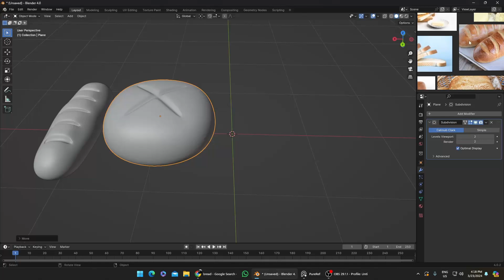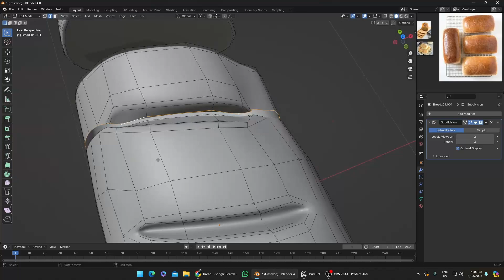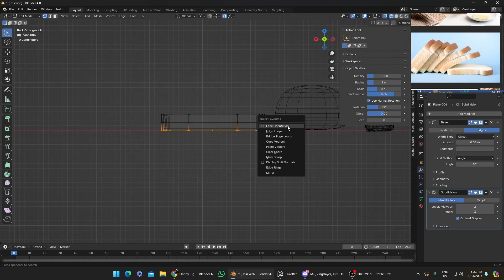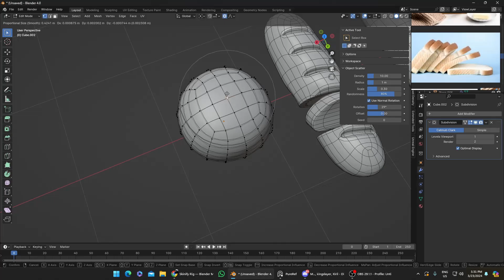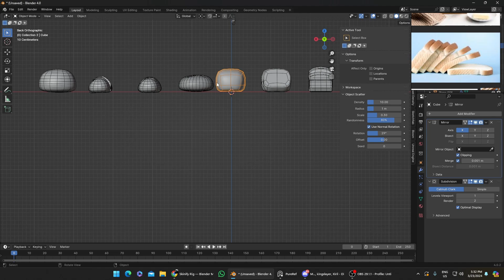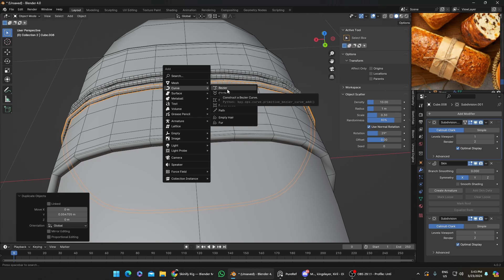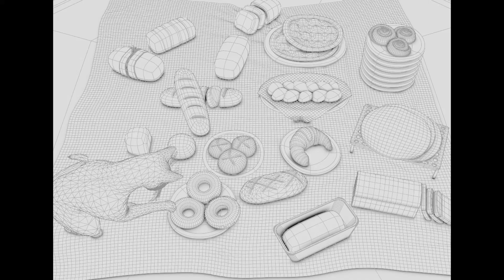Stylized Bread in x10 Speed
Stylized bread in x10